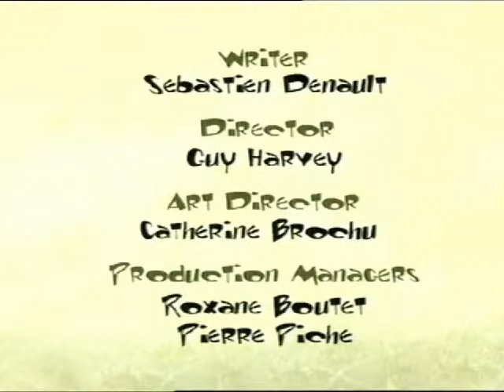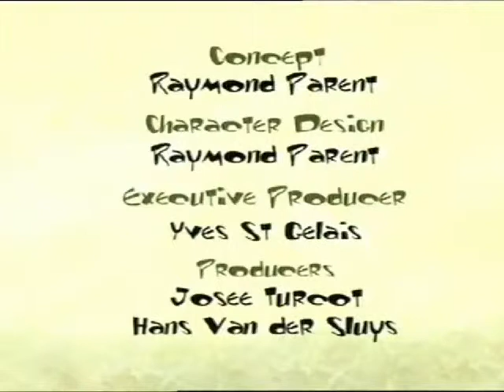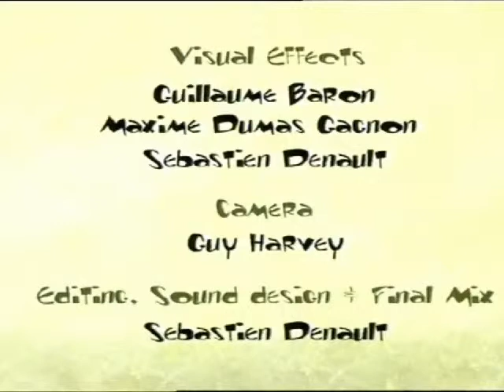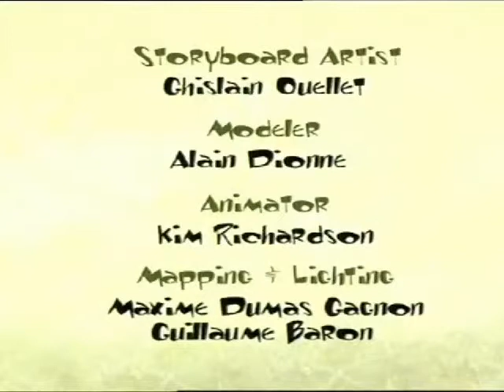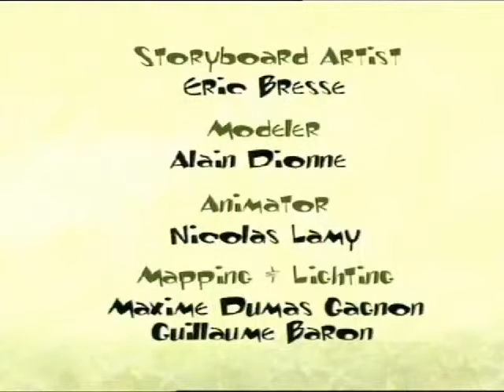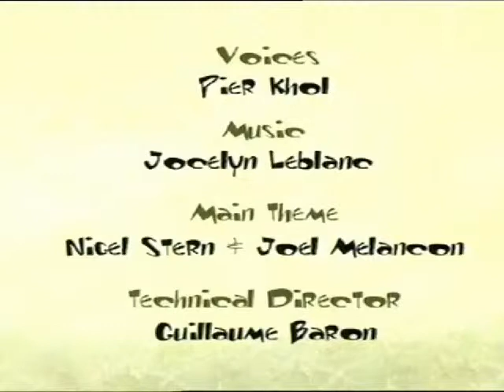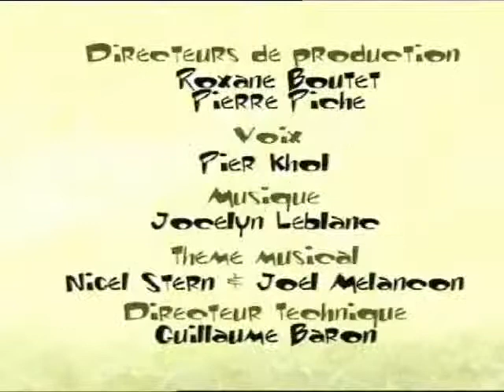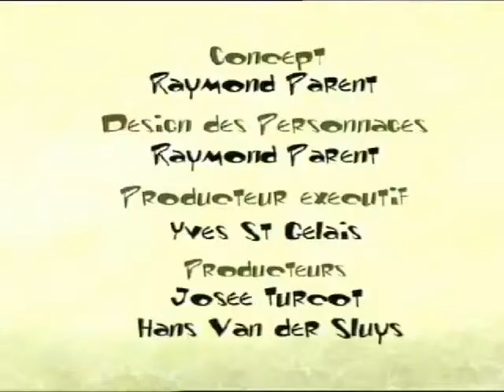Trapavci Sezona 1 Epizoda 4 Kako Zvonce Reći (Crtani na Srpskom)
Kako Zvonce Reći (Crtani na Srpskom)

crtani film 9. Epizoda Spisak sezona 1 na srpskom
1. Epizoda Veliki Trapavac Brod
2. Epizoda Brod Mali
3. Epizoda Svira Dzemu
4. Epizoda Carobni Mali
5. Epizoda Čupavko
6. Epizoda Pesak
7. Epizoda Igrice Sport
8. Epizoda Pomaže Drugu
9. Epizoda Vajar
Crtani na Srpskom Trapavci kopiranje ili/audio i video snimak kanale